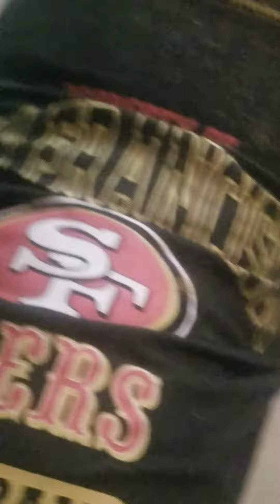romina and chato are getting older